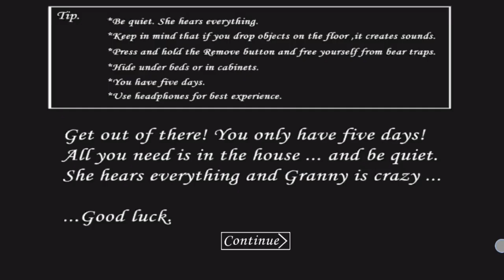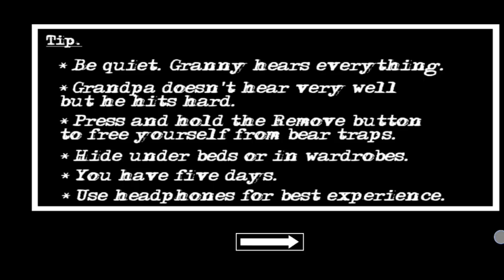Jumpscare Battles | Granny, Granny 2, Granny 3, Barbie Granny, Sponge Granny, Police Granny...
Granny, Granny 2, Granny 3, Barbie Granny, Sponge Granny, Police Granny, Ironman Granny, Elsa Granny